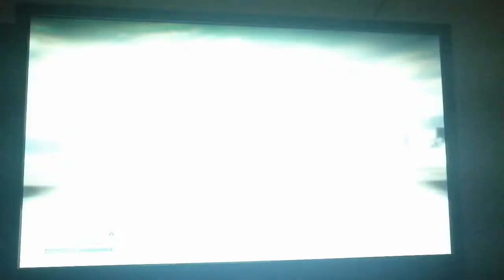PARKOUR CON EL DECLASE ASEA (ALIAS MIERDI COCHE)